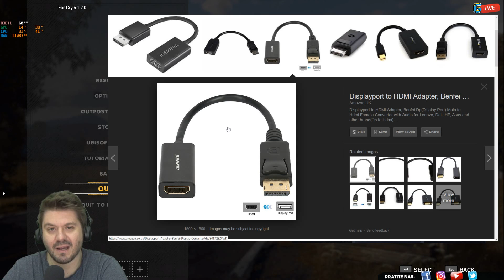👁FAR CRY 5: Novi izazov za šerifa! (6.deo)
GAJBOTRON LIVE GAME STREAM je pravi način da se opustite i uživate u gejmplejevima kako najnovijih tako i onih starijih ali sjajnih PC naslova!  Trudimo se da kvalitet produkcije našeg strima bude na najvišem audio-vizuelnom nivou a vaši komentari i sugestije su uvek dobrodošli!  :)
BUDITE U TOKU:  Pratite Gajbotron FACEBOOK page i FB grupu, Gajbotron INSTAGRAM kao i Gajbotron DISCORD server koji je aktivan 24h!
PRAVILA STREAM CHAT-a:
- Reklamiranje vaših kanala i sl. sadržaja nije dozvoljeno!
- "Raidovanje" je za nas SPAM i za to sledi BAN!
- Bez "SUB ZA SUB" poruka, za to takođe sledi BAN!
- Ne pišite cele poruke velikim slovima.
- Religijska, rasna, politička, seksualna i nacionalna netrpeljivost je ovde zabranjena!
- Bez nipodoštavanja drugih učesnika u chatu.
- Bez (ikakvog) spamovanja CHAT-a!
VAŽNO: Moderatori i Mr.Gajbo imaju POSLEDNJU REČ u chatroomu i na Diskord serveru! Poštujte sve moderatore, njihova odgovornost je da ovde održavaju RED i po sopstvenoj proceni mogu trajno banovati svakoga ko to zasluži BEZ OBAVEZE DA SVOJE POSTUPKE OBRAZLAŽU IKOME!